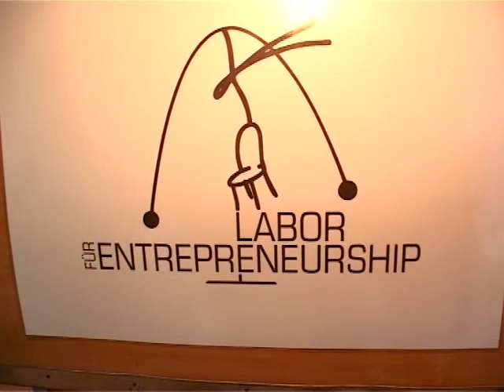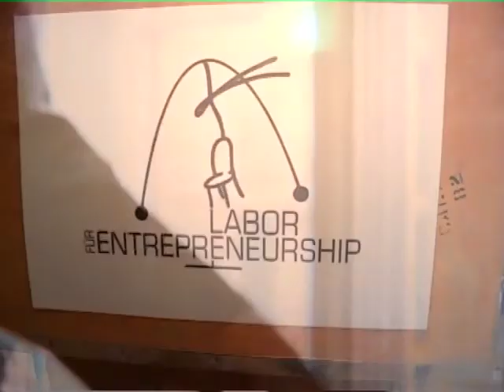Prof. Muhammad Yunus on "Entrepreneurship for the many"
During the Vision Summit 2007 Prof. Guenter Faltin interviewed the Nobel Peace Prize winner Prof. Muhammad Yunus.
Dr. Yunus points out in his interview that almost everybody can be an entrepreneur. Even if your living in a county like Bangladesh.